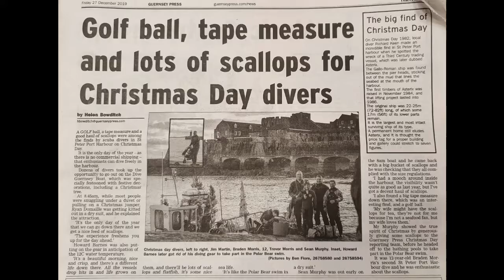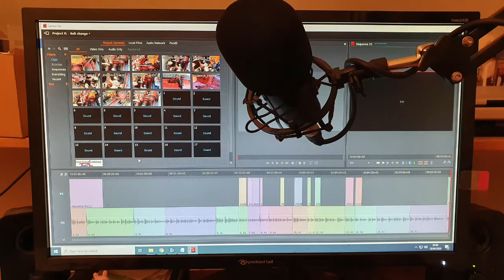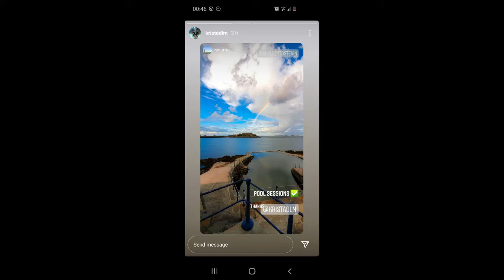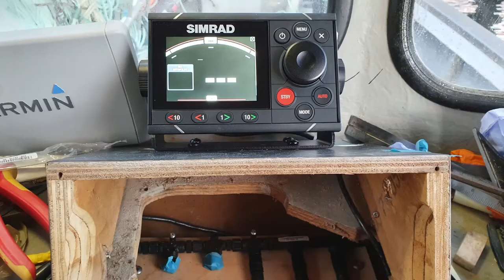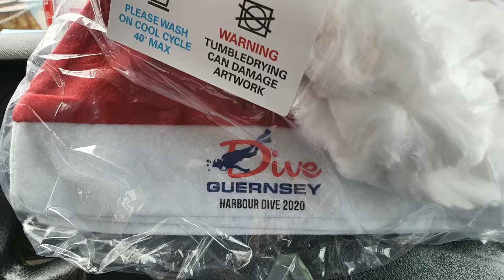Dive Guernsey - 2020 Review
I know it's a bit late, but we've been too busy doing the same thing this year to edit!

Lockdown and lots of diving is what we'll remember 2020 for!